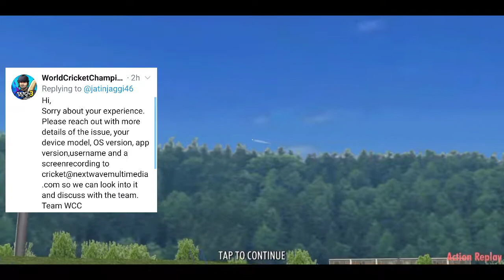Wcc3 Daily Missions Problem Solved | Claim 100% Platinum coins Wcc3.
Wcc3 official twitter link

Wcc3 Daily  Missions Problems World cricket championship 3.

Now Cliam 100% Platinum Coins.